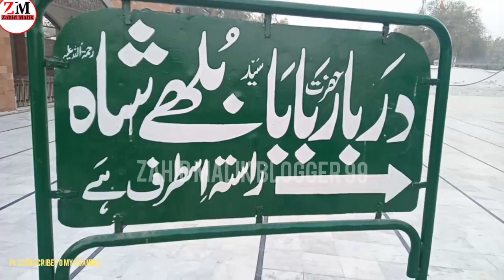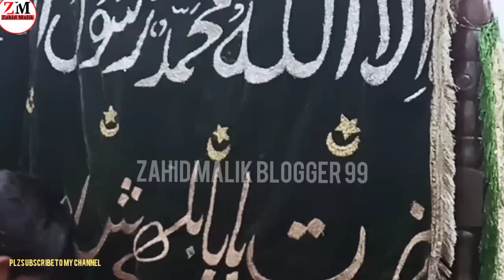baba bulleh shah darbar || kasur city || بلھے شاہ دربار قصور || by z...